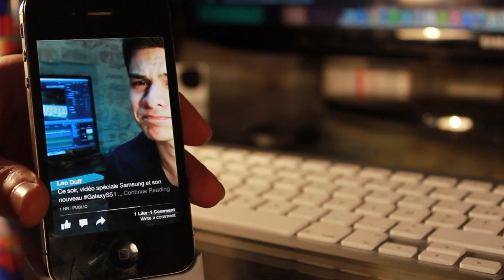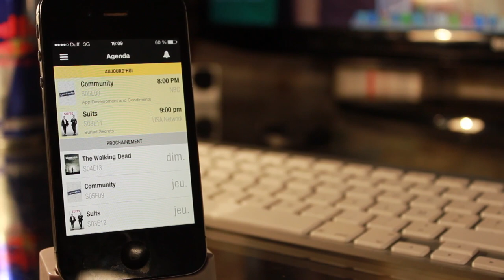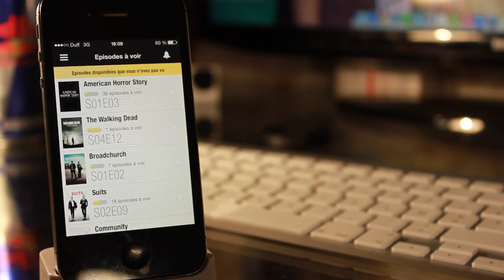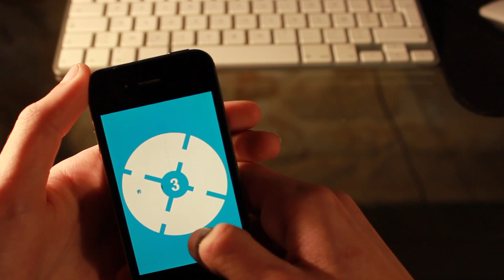Appéro #6 - Facebook, Podomètre, Séries et Oiseau cubique !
Tweeter cette vidéo:
Question de la semaine:

Liens